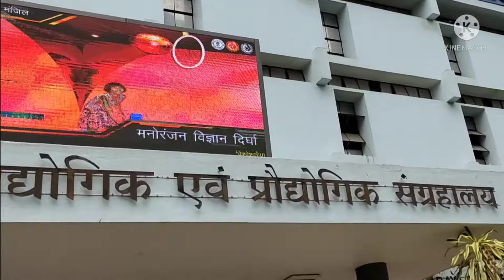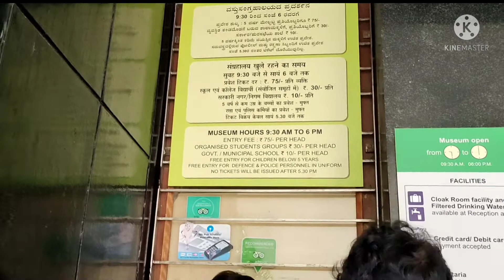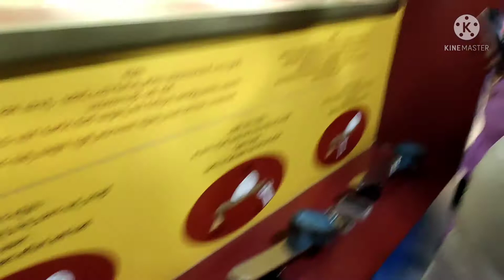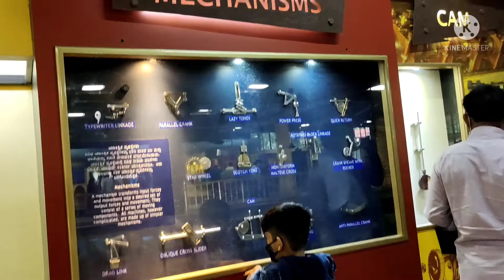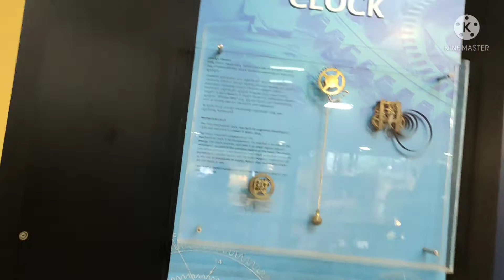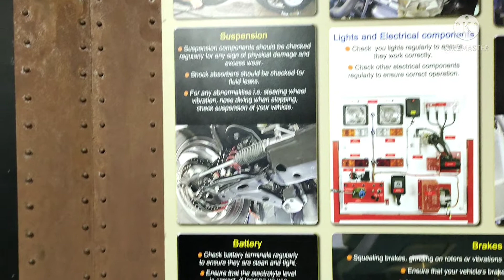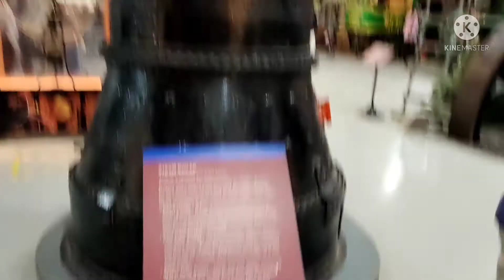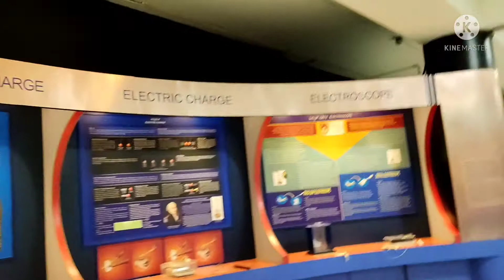visveswaraiah Industrial & Technological Museum bangalore/Scientific inventions